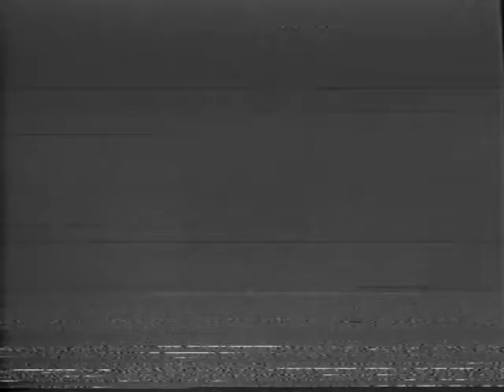Brecht City Cabaret ADPAT 1982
This is a video using the poetry of Bertolt Brecht. It was filmed in 1982 at Kelvin Grove Campus of BCAE (now QUT) in Brisbane, Queensland, Australia. The actors are ADPAT (Associate Diploma of Performing Arts Theatre) students.
Director - Robert Arthur
Editor - Mark Eckersley
Performers include:
Steve Whittaker
Gerry Lacheca
Vassy Cotsiopoulos